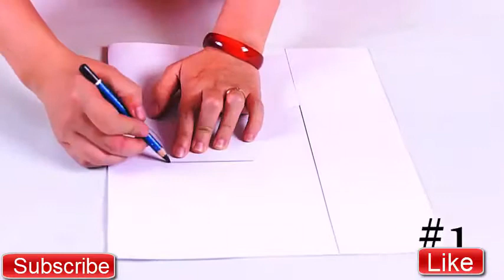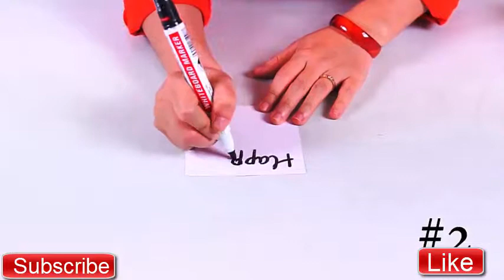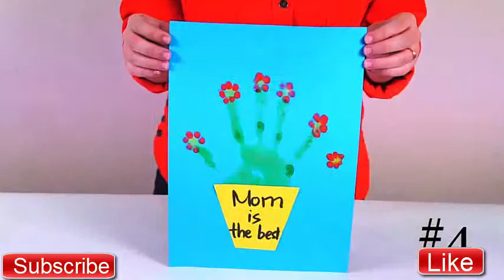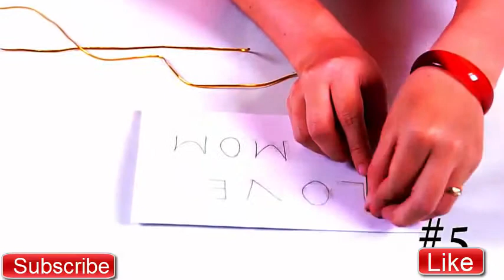Mothers Day Greeting Card 5 DIY ideas